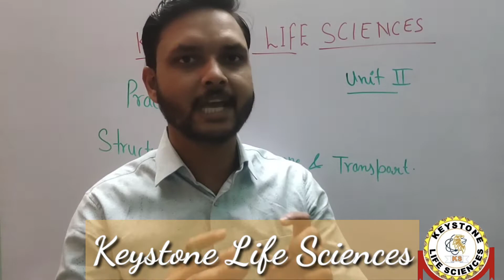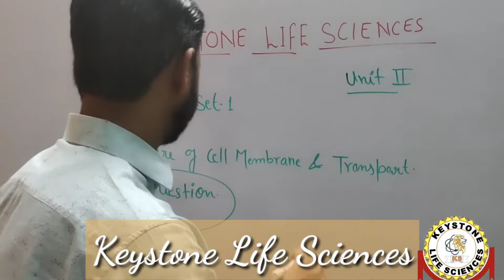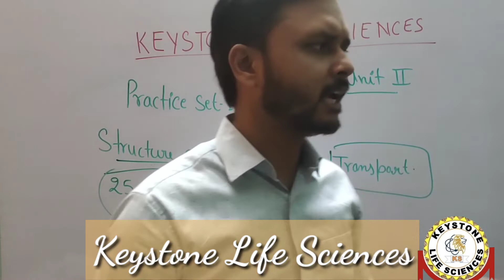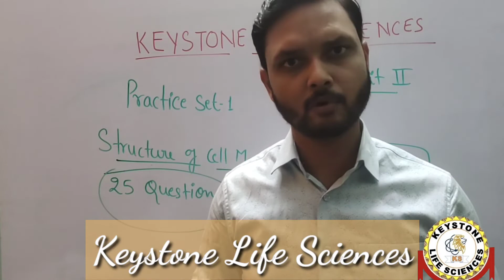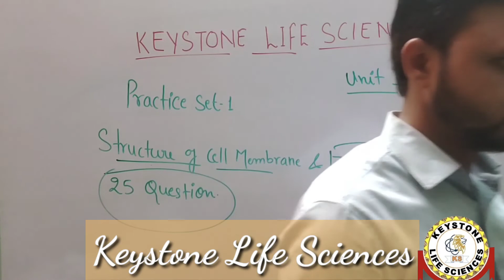Free Online Test Series | Paper 1 Membrane Structure and Transport | Important Questions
Keystone Life Sciences

We have dedicated to teach every students, preparing for the CSIR-UGC NET examination. Our team Working har to deliver you best lectures of Life Sciences.

About myself
Dr. Aditya Sharma
M.Sc. Microbiology
Ph.D. (JNU Ph.D. program at CSIR-CDRI Lucknow)
CSIR-JRF (2015)

Important questions from biology
Important questions from cell biology class 10
Important questions from cell biology M.Sc.

cell membrane
Important questions